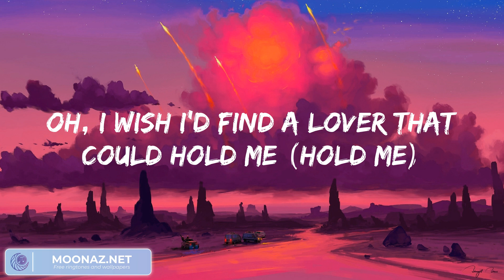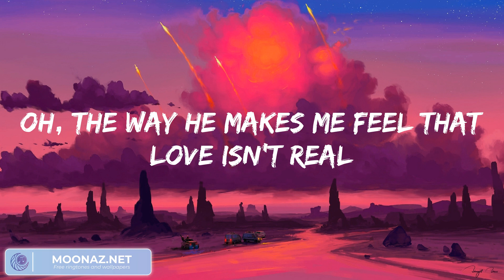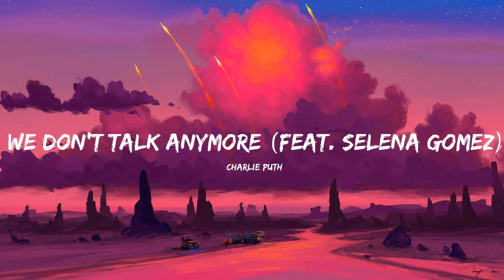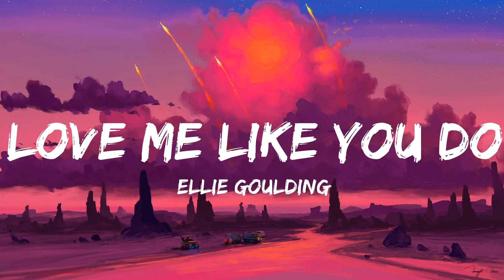Fifty Fifty Cupid, (Lyrics) Imagine Dragons Demons... Mix